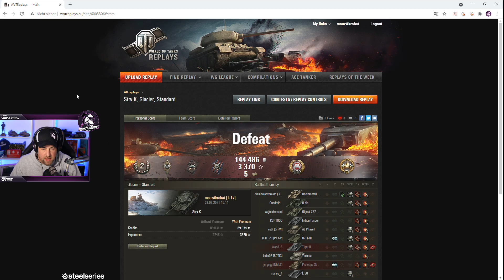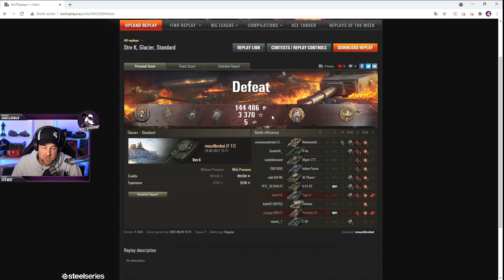Für wen lohnt sich der STRV K? [World of Tanks - Gameplay - Deutsch]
In diesem Video habe ich euch Gameplay im brandneuen Marathon Heavy der Schweden mitgebracht und möchte mit euch darüber sprechen für wen sich der STRV K lohnt. Viel Spaß!

SteelSeries:
Du suchst nach passenden Headsets, Mäusen oder Tastaturen? Schau mal bei meinem neuen Partner vorbei
Manscaped: